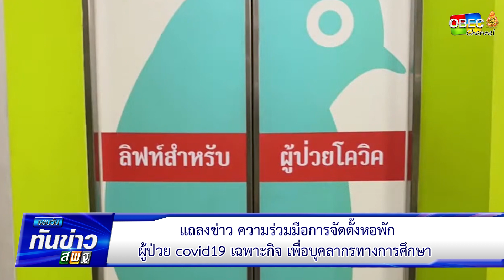รอบวันทันข่าว สพฐ.วันที่ 30 กรกฎาคม 2564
-แถลงข่าวความร่วมมือการจัดตั้งหอพักสำหรับผู้ป่วย covid19 เฉพาะกิจ เพื่อบุคลากรทางการศึกษาตามนโยบาย “ตรวจฟรี มีที่พัก จัดส่งถึงมือแพทย์”